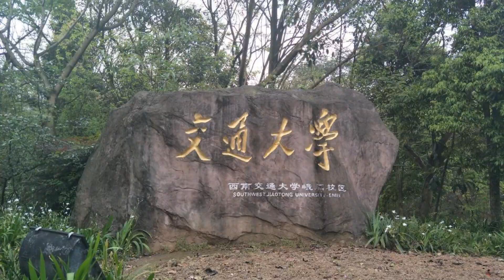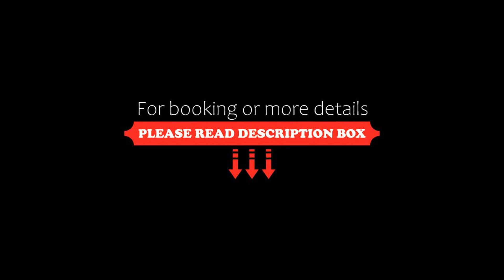Emeishan Moon Bay Hotel, Emeishan, China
About Property:
You're eligible for a Genius discount at Emeishan Moon Bay Hotel! To save at this property, all you have to do is sign in.
Emeishan Moon Bay Hotel offers accommodation in Mount Emei Scenic Area. It is located a 2-minute walk from Emeishan Travel Coach Station. Free WiFi is available in all areas.
The hotel is a 15-minute walk from Baoguo Temple. Emeishan Railway Station is located a 5-minute drive away.
The roo...
Property Type: Hotel
Address: Near Coach Station, Baoguo Temple Scenic Area, 614200 Emeishan, China
Searching For
1. Emeishan Moon Bay Hotel - Emeishan - China
2. Emeishan Moon Bay Hotel - Emeishan - China Address
3. Emeishan Moon Bay Hotel - Emeishan - China Rooms
4. Emeishan Moon Bay Hotel - Emeishan - China Amenities
5. Emeishan Moon Bay Hotel - Emeishan - China Offers and Deals
Audio Credit:
Track Title: Reasons To Hope
Artist: Reed Mathis